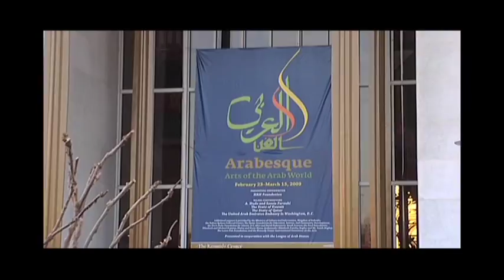Moroccan Arts at The Arabesque Festival at the Kennedy Center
After three years preparation and a ten million dollars budge, the Kennedy center for the performing Arts, kicked started its Arabesque Festival; Arts of the Arab World. The opening was a grandiose and a colorful affair. Many memebers of the  Moroccan American Community were present in force.
The Kennedy center went out of its way to include the Moroccan American community, as well as other communities from the 22 countries featured in the festival, by including the Washington Moroccan Club, friends of Morocco among other community organizations that were active in helping to make the festival a success. MoroccoBoard was on hand to cover the events.

The opening show included a 120-member children's choir from Syria, Bachir Attar & the Master Musicians of Jajouka from Morocco, Qatar symphony orchestra and Marcel Khalifé and Al Mayadine Ensemble.
Morocco contribution to the festival comprises the following performers:
Khalid Benghrib Dance Co. (Morocco), Chabab Al Andalous Rabat Orchestra with Mohammed Bajeddoub and Bahae Ronda,  Bachir Attar & the Master Musicians of Jajouka (Morocco), Bnet Houariyat , and hip hop band the Hoba Hoba Spirit .
 in the following three weeks, we will have more Morocco related events that what we would have, normally, in a single year said Tim Rush, president of friends-of-Morocco who was attending the event in his Moroccan gandoura and a black Bow Tie.